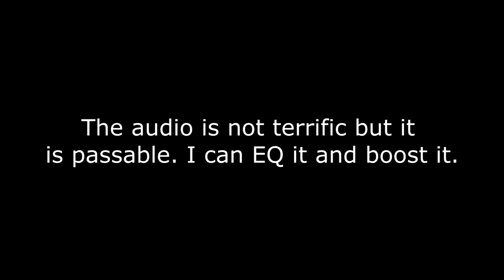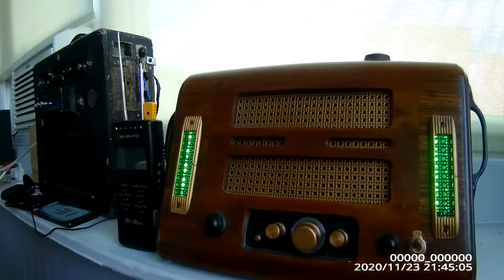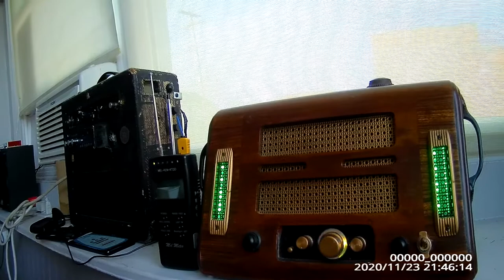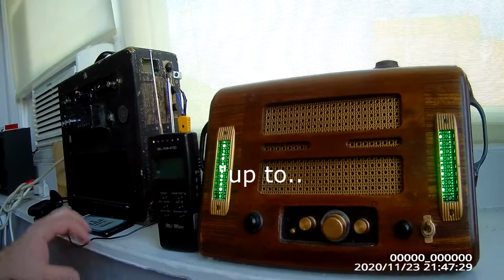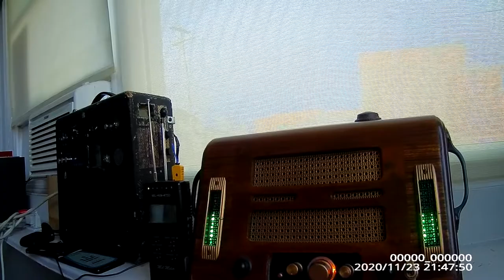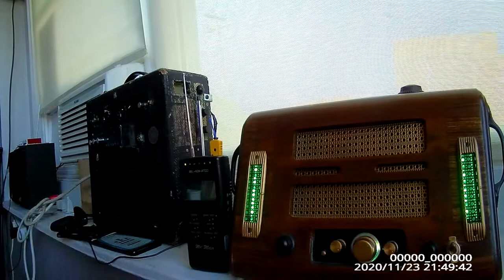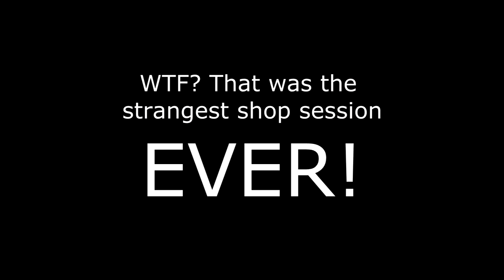Strange spirit sex shit in the shop!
This is something that has never come out in my sessions at the shop . I guess I need to find out who's there and why before I catch a sexually transmitted disease!